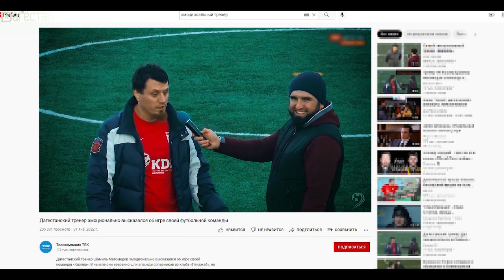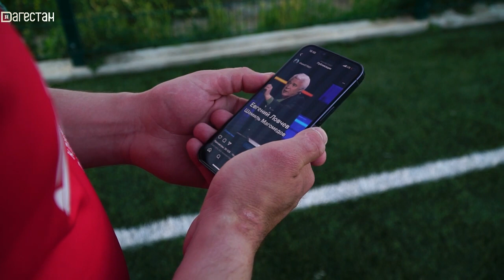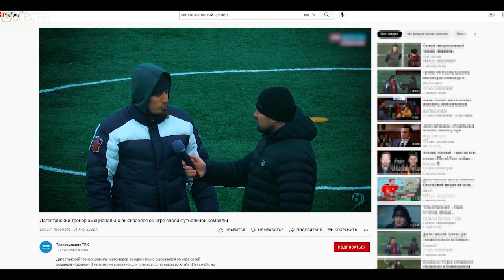«Тот самый тренер. Шамиль Магомедов». «Удивительные горцы»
Фильм Патимат Бурзиевой
Футбол сделал его знаменитым и чуть не довел до больничной койки. А его интервью расхватали на цитаты. Ведь только так и нужно болеть за своих игроков, посчитали многие.
Как живет сегодня самый эмоциональный тренер и его команда "МЖС Кизляр"? Все самое интересное вы узнаете, посмотрев фильм.